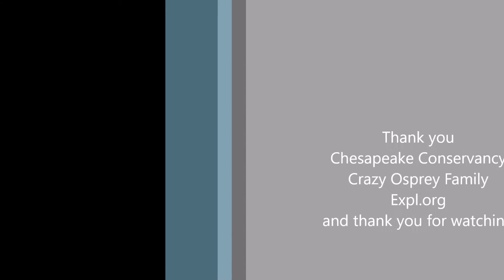Chesap07-13-17-17:40 Evening meal for Audrey